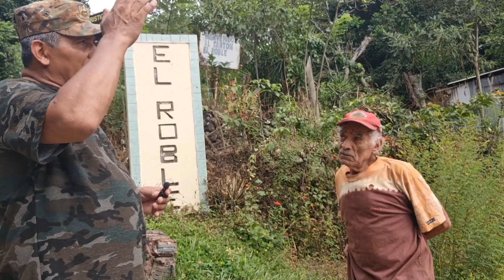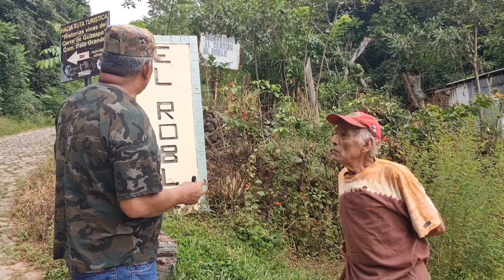SOBREVIVIENTE DE LA GUERRA EN EL SALVADOR, CANTÓN PALO GRANDE, SUCHITOTO, CUSCATLAN